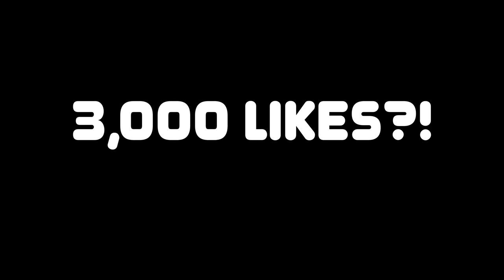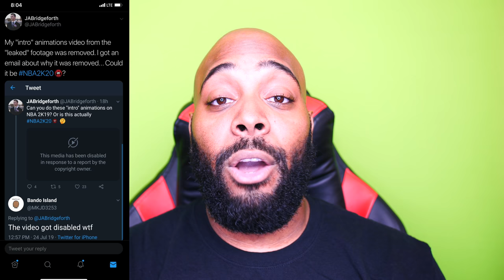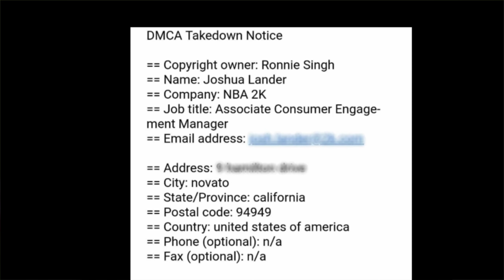NBA 2K20 - "NEW" LEAKED MYPARK GAMEPLAY! BIGGEST SCANDAL IN 2K HISTORY BEFORE LAUNCH